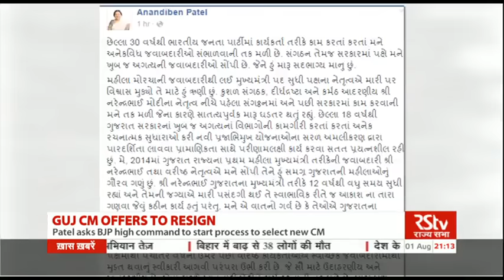English News Bulletin – Aug 01, 2016 (9 pm)